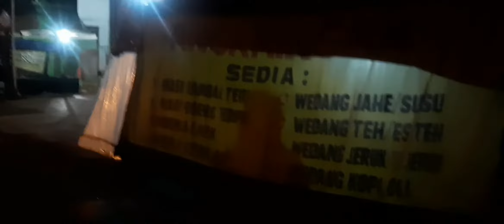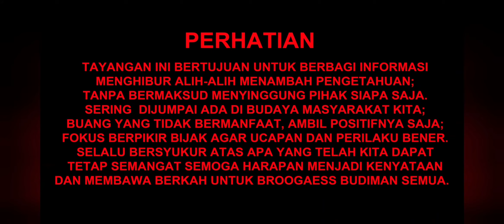GAK ADA LAWAN ‼ MINUMAN TERLARIS SAAT INI || RESEP SUSU JAHE MERAH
Nongkrong di angkringan sambil menikmati sajian susu jahe merah.
Banyak berjejer angkringan di sepanjang jalan tapi di angkringan ini punya ciri khas yang lain daripada yang lain... disini kita bisa temui wedang jahe susu yang berwarna merah... ternyata airnya terbuat dari ramuan kayu secang yang biasa dibuat wedang uwuh itu yaa Gaess...
Bisnis kuliner memang jika tidak pandai menyiasati dengan berani tampil beda dan penuh imajinasi inovasi tiada henti... kreatif berkreasi agar bisa jadi trade mark dan mudah dikenali oleh konsumen itu sesuatu yang luar biasa ya  Gaess...
Supaya jualannya tetap bisa merebut hati pelanggan dan tetap exsis bertahan dimasa-masa yang lagi susah ini...